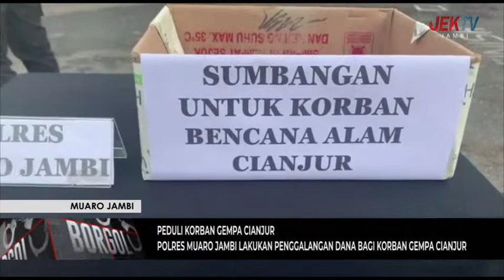POLRES MUARO JAMBI LAKUKAN PENGGALANGAN DANA BAGI KORBAN GEMPA CIANJUR